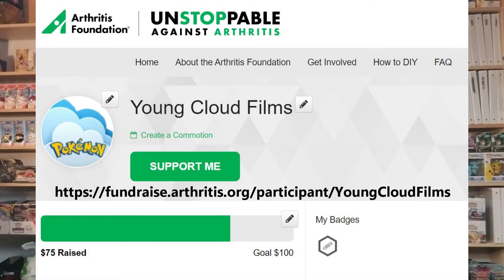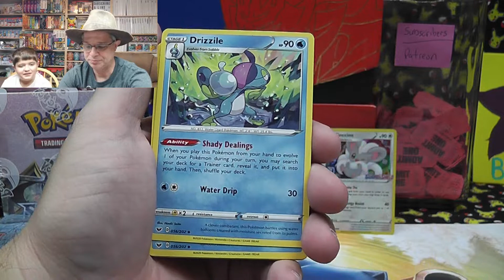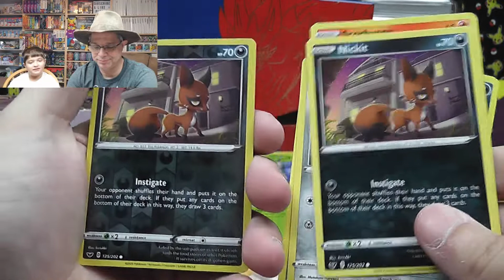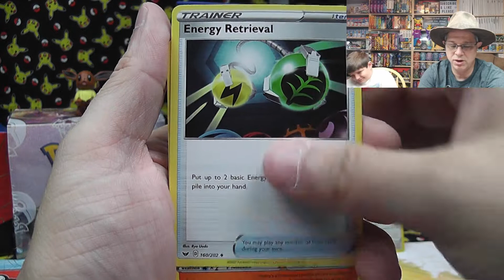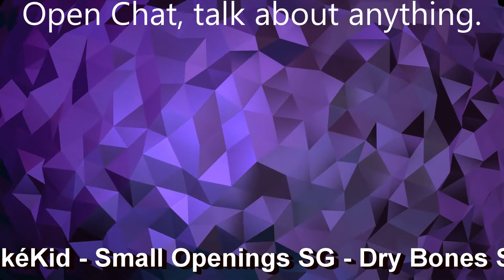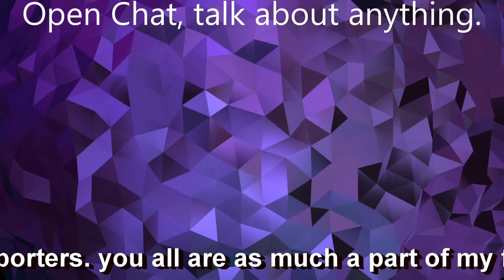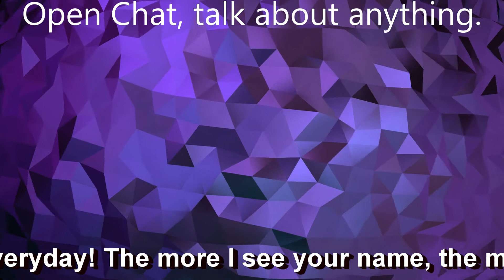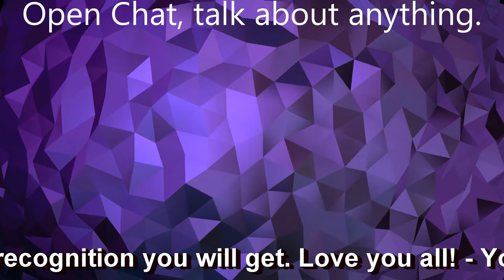Sword & Shield Build & Battle Box #3 Opening + Free Pokemon Card Giveaways!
Today we are opening "Sword & Shield Build & Battle Box #3"  Plus Free Pokemon Card Giveaways!

March Charity event. Please help with what you can.
Arthritis Foundation. help find a cure for Rheumatoid Arthritis.
Project Pokemon TCG Initiative: All your checklist needs!

We are also now giving our PTCGO codes away on camera, and live during each Video Premier, Good Luck! This video also has a contest for 10 packs of cards giveaway. Pack giveaways are dependent on total hours watched for each video. The more you watch - The more we can afford to give away. At 10 hours watched is the trigger for the first pack giveaway.